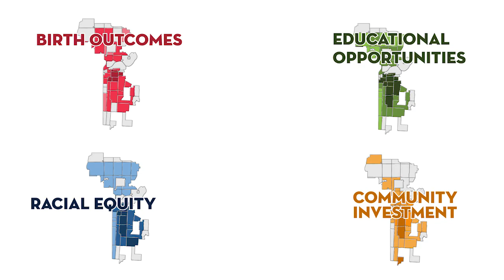Life Expectancy Statistics in Kansas City, Missouri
The Kansas City, Missouri Health Department has mapped it out so you can see life expectancy by ZIP code for yourself.